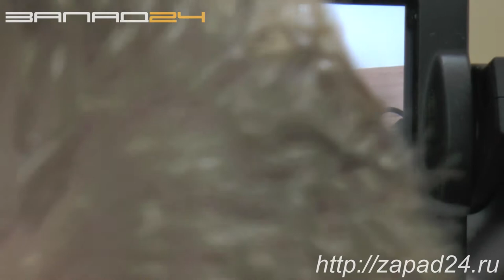председатель назаровского Совета депутатов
Видео создано и принадлежит информационному агентству Запад24.
Использование материалов допускается только с письменного согласия правообладателя - ООО "ИА Запад24"